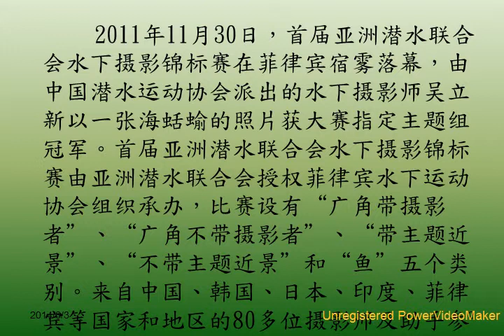ZE81 海底精靈 Under water wonders 06 03 14 42 wmv